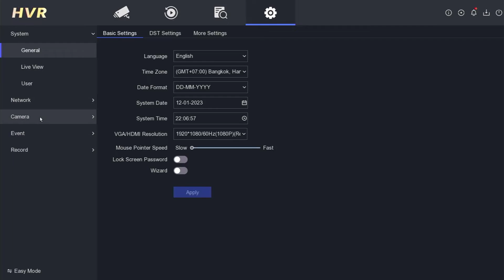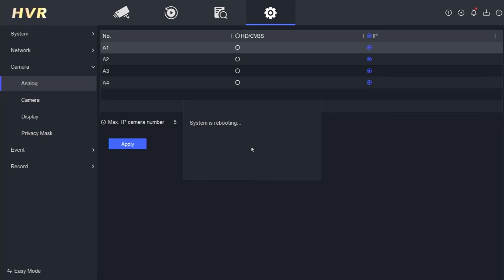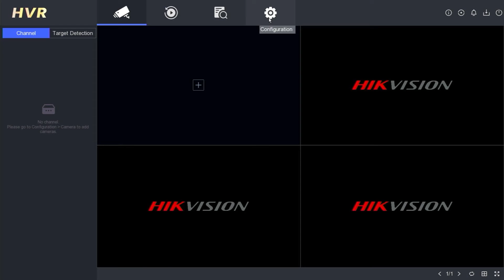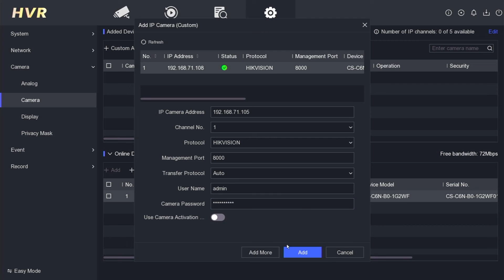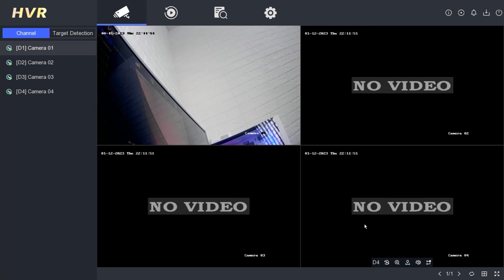How to Turn a Hikvision DVR Into an NVR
This Video Explain How to Turn a Hikvision DVR Into an NVR. This video also related with how to convert dvr to nvr, how to change hikvision dvr to nvr, convert hikvision turbo hd to full ip camera, and convert hikvision turbo hd dvr to nvr.